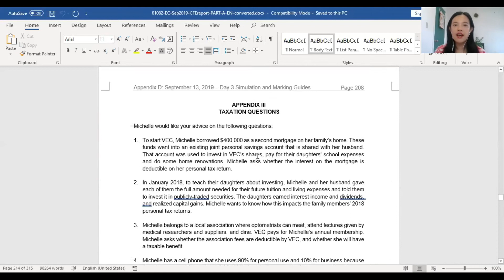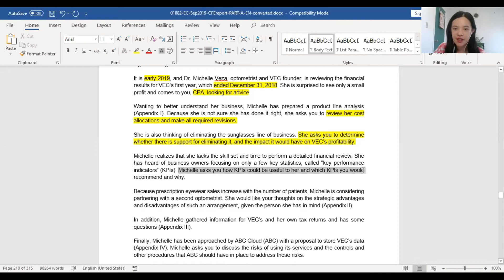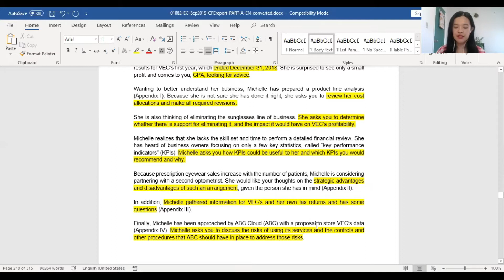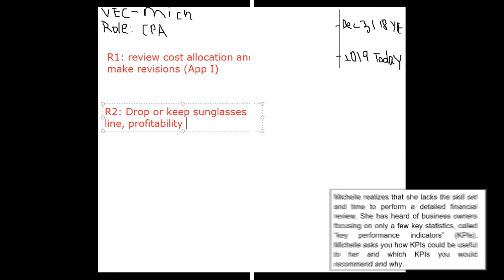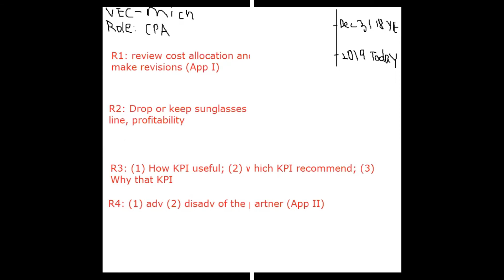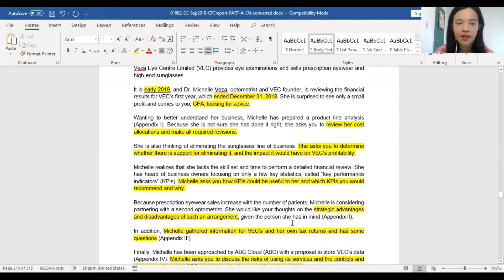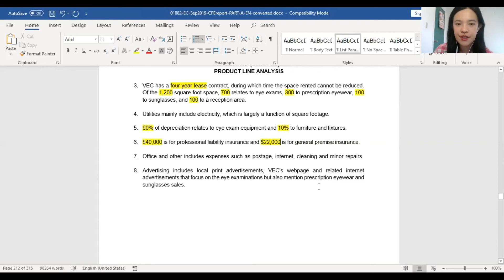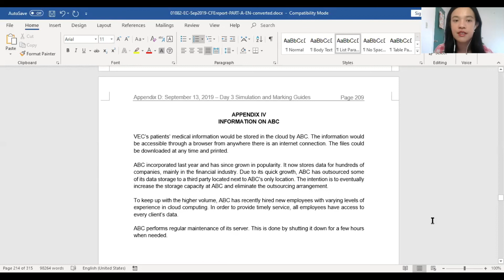The Most Useful CPA Essay Notes taking Tips (with Demonstration)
How can I answer those CPA Canada essay questions perfectly?

0:00 Start
1:00 Five Steps to take notes
2:04 2019 CFE Case Demostration - glance through
6:04 Step 4: White Board notes taking
6:24 Importance of timeline
7:36 CPA candidate's role
7:45 Requirement 1: product line analysis
8:23 Requirement 2: Sunglass line elimination?
9:00 Requirement 3: Key Performance Indicator (KPI)
9:40 Requirement 4: Partnership option analysis
10:25 Requirement 5: Tax questions
10:34 Requirement 6: ABC Cloud
11:10 Summary of Whiteboard
11:59 Other tips
12:51 Case material: product line analysis
14:20 Case material: second optometrist
15:35 Case material: taxation questions
15:52 Case material: Information on ABC Cloud
16:07 Suggested case reading time
16:46 End of the demonstration

In this video, I’ll be going through the 5 most useful essay notes taking skills that help me to pass all the CPA exams, as well as the Common Final Examination CFE.

CPA Canada essays are headaches for so many candidates. Many CPA Canada candidates fail the CPA Professional Education Program (PEP) exam because they are either running out of time in writing the CPA essays, or they miss the requirements when reading the case. Notes taking for CPA Canada essay exams are very crucial in helping the candidate to make good use of the exam time and help to prevent any missing points.

To enhance your understanding of using those 5 points, I will be using a real CPA essay from 2019 CPA Common Final Examination (CFE) to demonstrate.

Note: the essay (Veza Eye Centre Limited) that I have used to demonstrate the tips belongs solely to CPA Canada.  PART A - The Day 2 and Day 3 Report (September 2019), page 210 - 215.